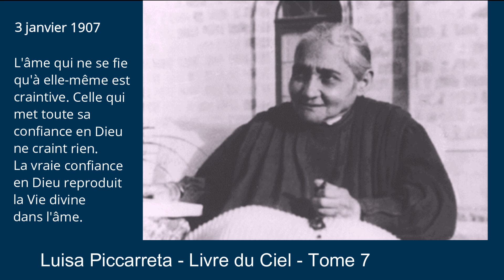Tome 7 - 03-01-1907 - L'âme qui ne se fie qu'à elle-même est craintive.